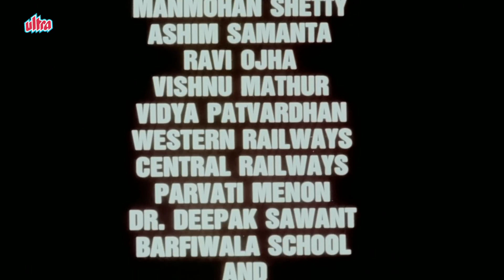Karamati Coat (1993) - Movie - Starring Irrfan Khan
Karamati Coat Is An Award Winning Bollywood Kids Comedy Hindi Movie, Directed By Ajay Kartik, Starring Irrfan Khan. It Has Won One Award At International Children's Film Festival, Frankfurt. Raghu, A Poor Boy Is Delighted When A Stranger Gifts Him A Magical Coat That Yields A Rupee Every Time He Puts His Hand In Its Pocket. With The Money Raghu And Friends Embark On Exciting Adventures.